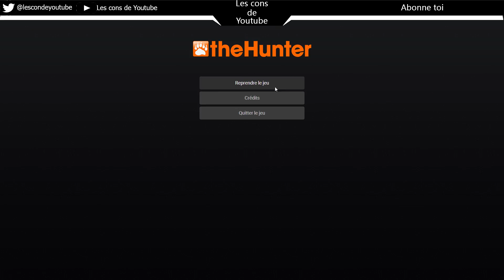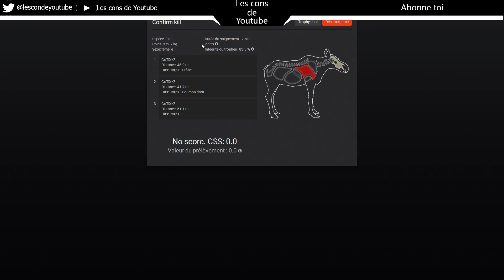On reprend la chasse !! TheHunter classic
Salut les chasseurs :)

Dans cette vidéo on reprend la chasse tranquillement avec quelque belle surprise :)

Mais un petit j'aime chasseur :)